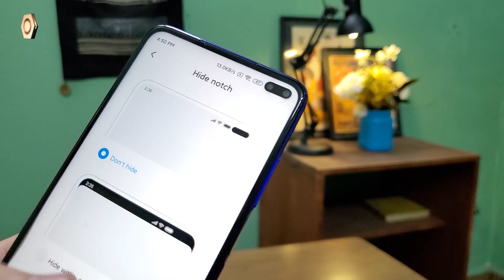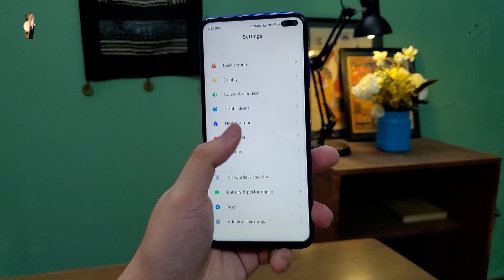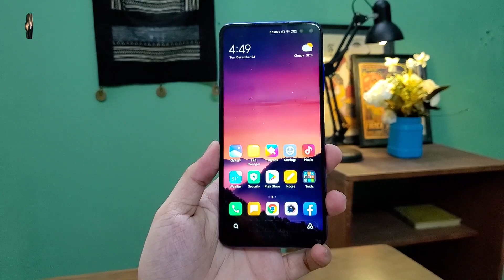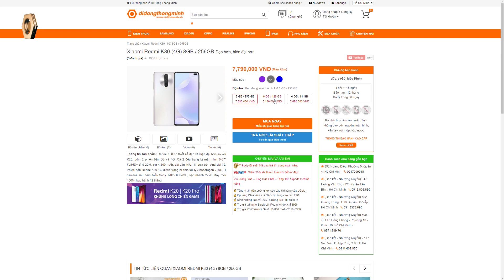Redmi K30 phiên bản cải lùi hay cải tiến so với Redmi K20???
- Redmi K30 Vịt hóa thiên nga?
- Đánh giá Redmi K30 có đáng đồng tiền?
- Redmi K30 bản cải lùi thất vọng so với Redmi K20?
- Cảm nhận lần đầu về Redmi K30